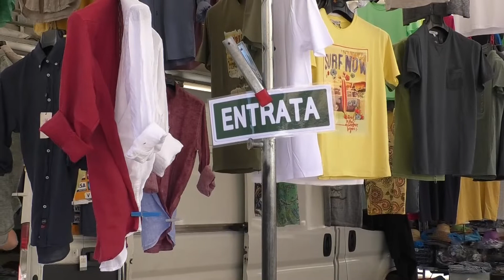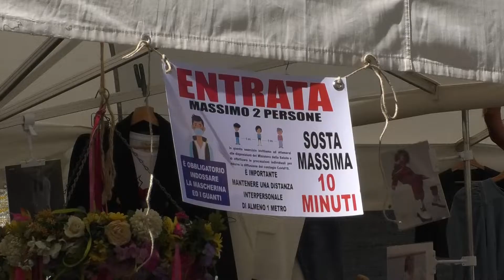Teramo, riparte il mercato del sabato nell'era coronavirus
| SUPER J |

Contatti Redazione:
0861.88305